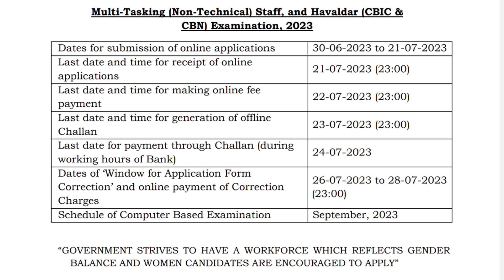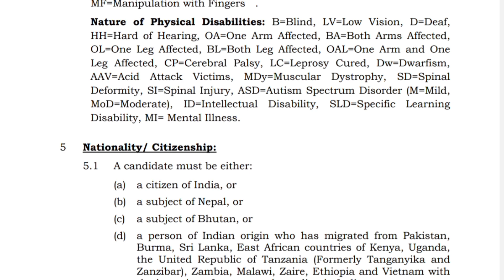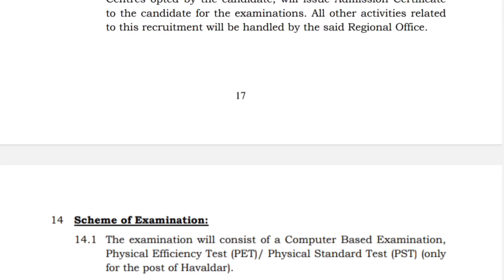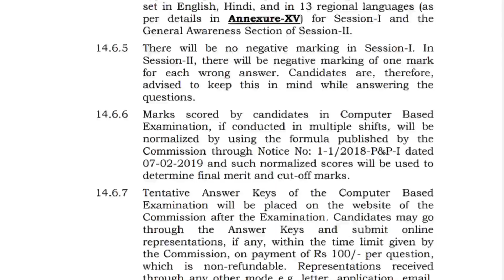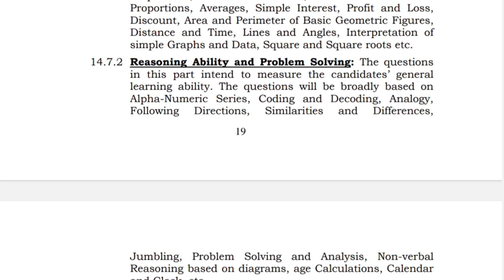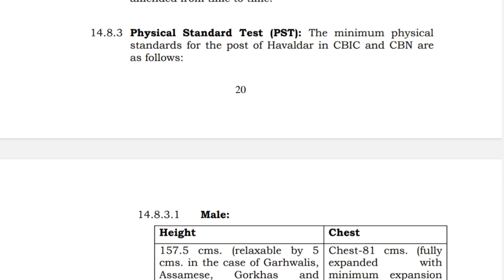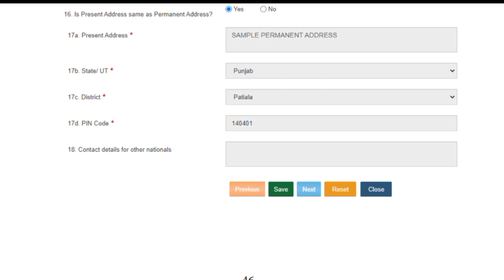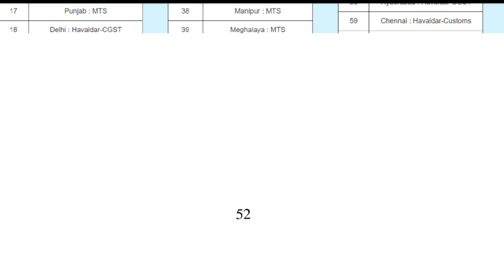SSC MTS Notification 2023 | SSC ने टोडा Record | SSC MTS 2023 Vacancy | SSC MTS 1560 vacancy 😢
mts vacncy 2023 notification,
Description: Hey everyone! Are you looking for a government job opportunity that provides stability and growth? Then, SSC MTS 2023 is the perfect choice for you. In this video, I will be discussing everything you need to know about the upcoming SSC MTS vacancy in 2023.

I'll start by explaining what SSC MTS is and why it's considered one of the most sought-after exams among candidates. We'll dive into details such as eligibility criteria, application process, exam pattern, syllabus, and important dates.

This video will also provide insights on how to prepare for the exam and share some tips and tricks to help you crack it with ease.

So if you're interested in knowing more about the SSC MTS 2023 vacancy or planning to appear for the exam, then don't forget to watch this video till the end.

ssc mts vacancy 2023 age limit,
ssc mts vacancy 2023 apply online,
ssc mts vacancy state wise,
ssc mts havaldar 2023 notification,